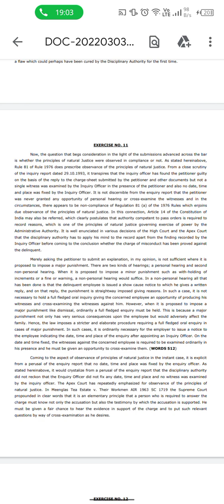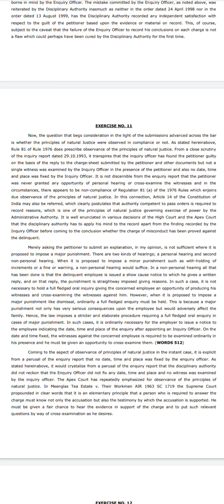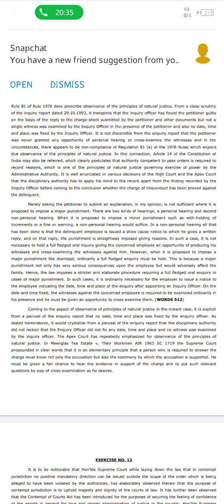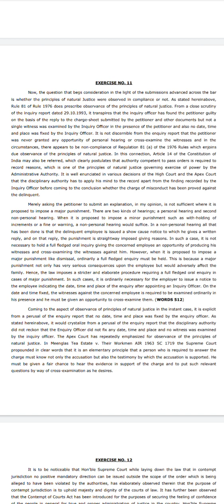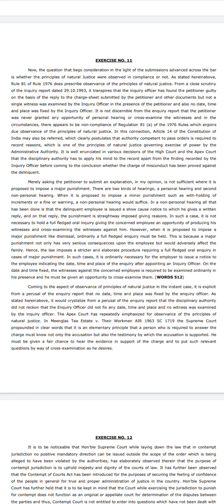Legal dictàtion 95wpm